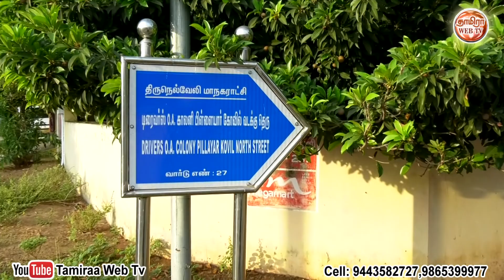நெல்லையில் திமுக மத்திய மாவட்ட செயலாளர் அப்துல் வகாப் பொதுமக்களுக்கு கபசுர குடிநீர்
விரைவில் 4வது ஆண்டில் அடியெடுத்து வைக்கும்
𝐓𝐚𝐦𝐢𝐫𝐚𝐚 𝐖𝐞𝐛 𝐓𝐯 Social Media இணையவழி தொலைக்காட்சியில்
திருமணம், பள்ளி - கல்லுாரி விழா, அரசியல், ஆன்மீகம் , பொது நிகழ்ச்சி, நேரலை செய்ய தொடர்புக்கு